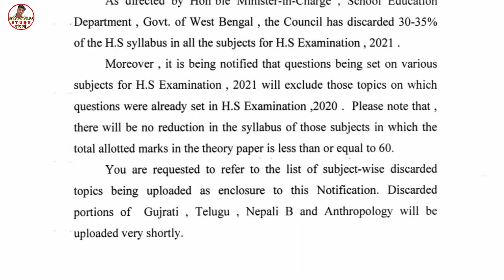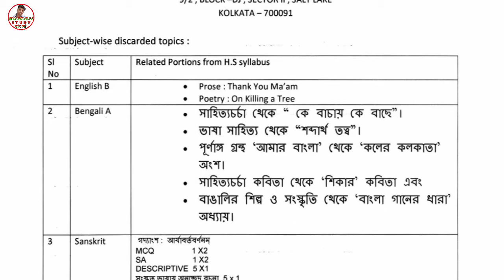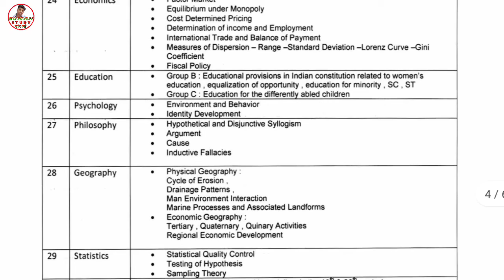2021 উচ্চমাধ্যমিক পরীক্ষার সিলেবাসে পরিবর্তন/জারি করা হল বিজ্ঞপ্তি/NEW NOTIFICATION FOR HS CANDIDATE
2021 H.S UPDATE SYLLABUS

ধন্যবাদ।।🌟
By SUMAN STUDY BANGLA.